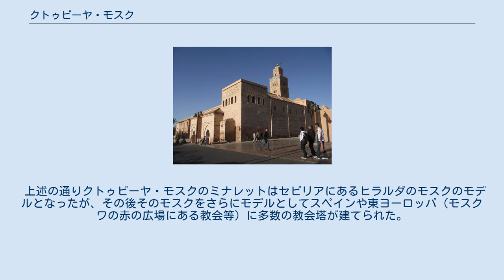クトゥビーヤ・モスク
クトゥビーヤ・モスク（アラビア語: |جامع الكُتُبيةJāmi‘ al-Kutubīyaは、モロッコの都市マラケシュにある、市内で最も大きなモスク。ミナレットはムワッヒド朝の第3代アミール、ヤアクーブ・マンスールの統治下（1184年から1199年）に建設され、後にラバトのハサン塔となる、セビリアのヒラルダのモデルとして使用された。
 モスクの名称は図書館員を意味するアラビア語の「アル＝クトゥビーイン (al-Kutubīyin) 」の由来するものである。
これは、かつてモスクが本を売る人々に囲まれていたためであった。
モスクはこの種の建築においては、重要なものの一つと考えられている。
塔は高さ69メートル（221フィート）あり、側面の長さは12.8メートル（41フィート）である。
6つの個室（1つは他のものよりも高い位置にある）は内部を構成し、ムアッジンがバルコニーへ登れるようその周りに傾斜路が設けられている。
建物は伝統的なムワッヒド朝時代の様式で建てられており、4つの銅の球体で装飾されている。
 伝承によれば、これら塔の上にある4つの球体は最初純金で出来ており、3つになる前提だった。
しかし、ヤアクーブ・マンスールの妻がラマダーン中の断食をしなかったことへの代償として、彼女は自身の黄金の装身具を溶かし、4つ目の球体にあてがったと言われている。
 上述の通りクトゥビーヤ・モスクのミナレットはセビリアにあるヒラルダのモスクのモデルとなったが、その後そのモスクをさらにモデルとしてスペインや東ヨーロッパ（モスクワの赤の広場にある教会等）に多数の教会塔が建てられた。
その後、アメリカ合衆国（自治体の建造物）やロシア（特にスターリニズムが蔓延っていた時代）でも多くの建造物が、これらをモデルとして建設されている。